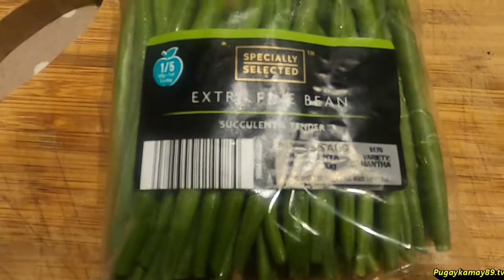Ginisang sayote para Sabado tanghalian...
Mga ulam  pang madalian...